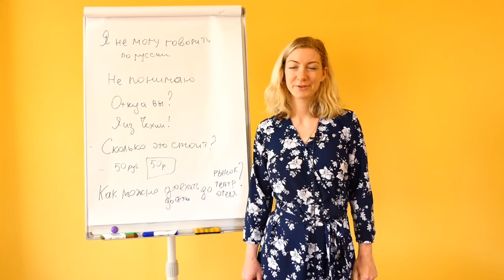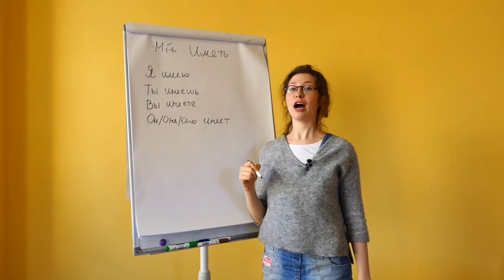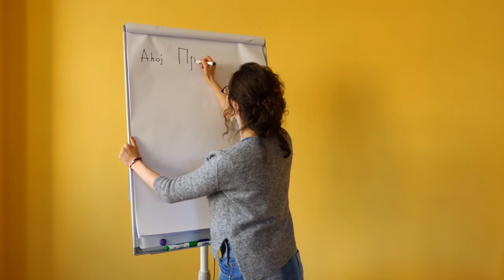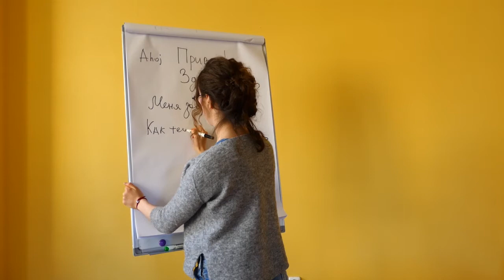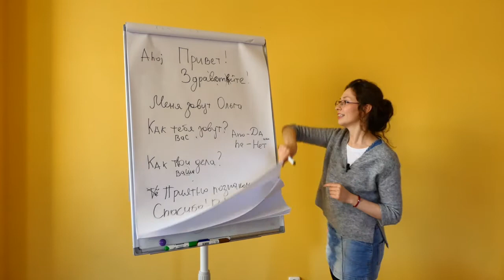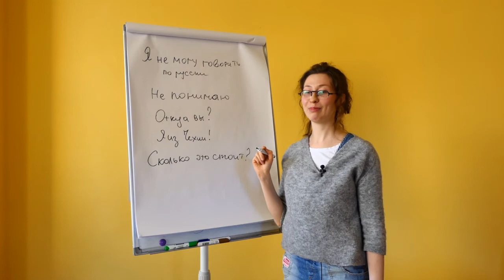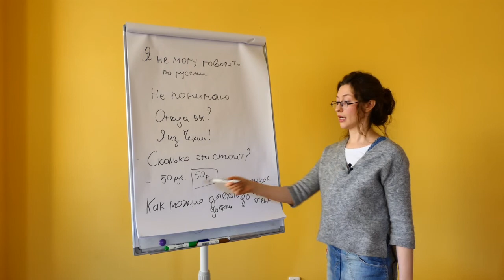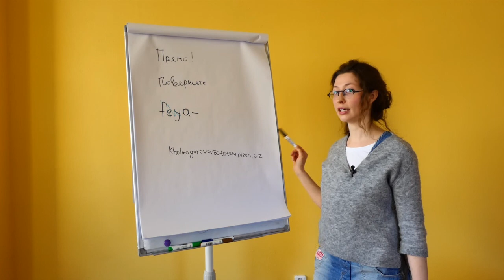Základy ruštiny s Olgou - 2 hodina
Výuka jazyka: Základy ruštiny s Olgou - 2 hodina

Video: Michael Sinkule